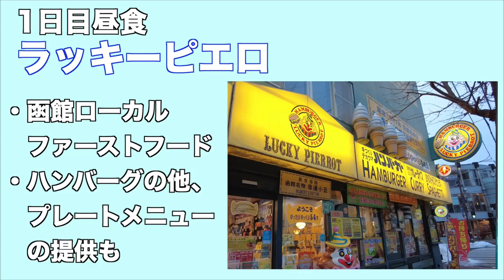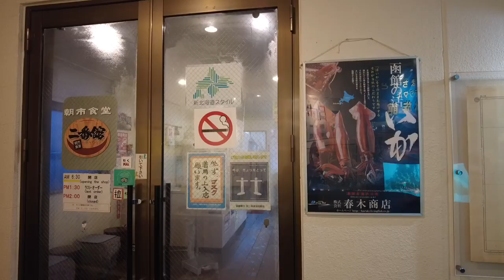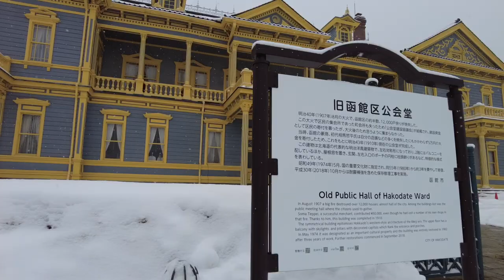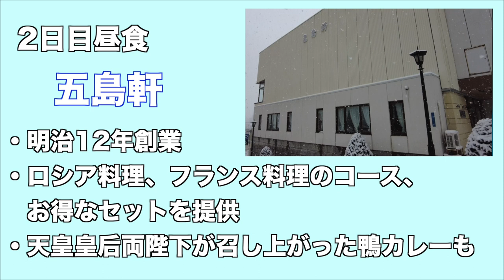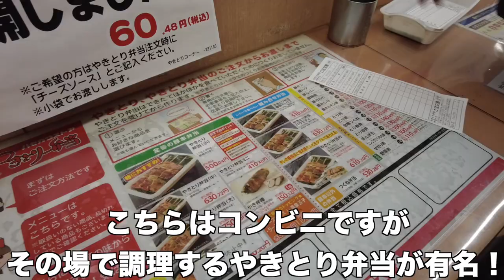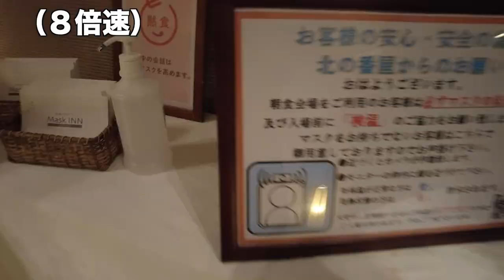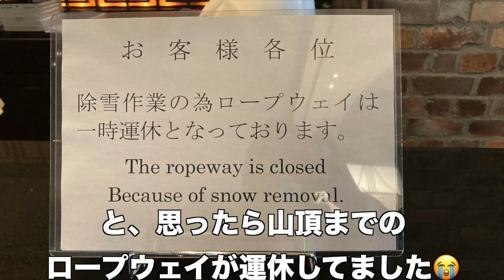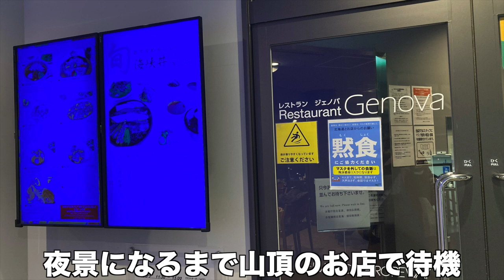【旅行vlog】冬の函館を満喫してきた！！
2023年1月、冬の函館を旅行してきました。